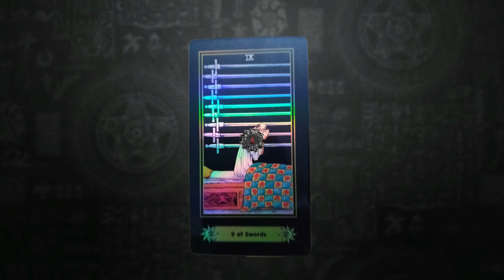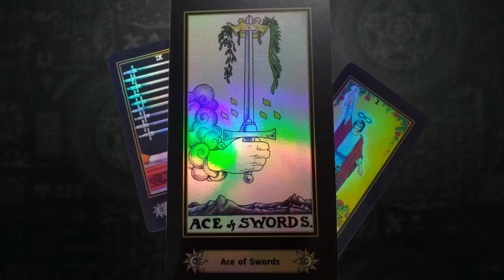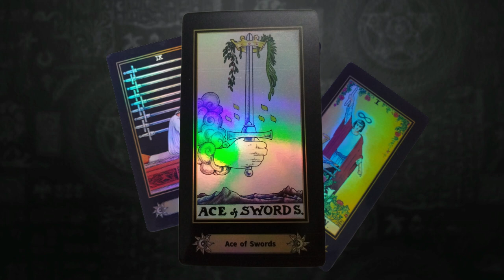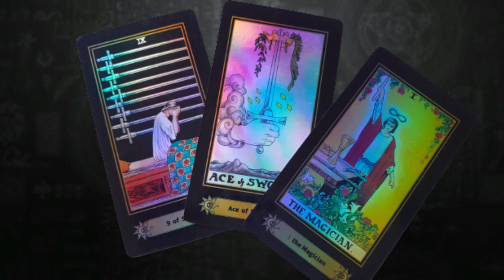TRIADA PRIMERA SEMANA AGOSTO